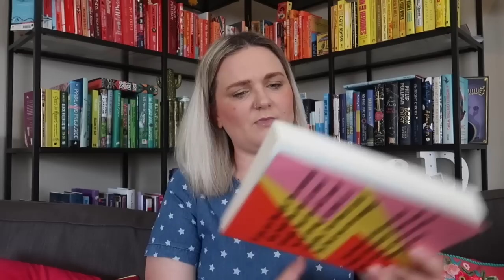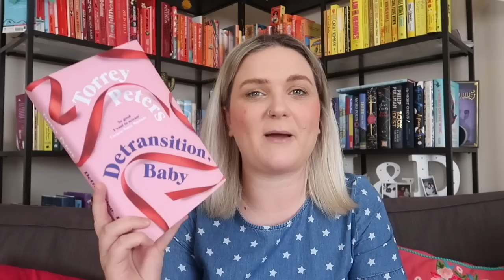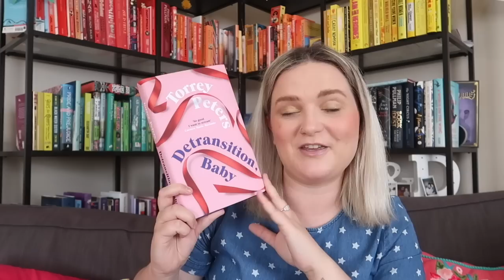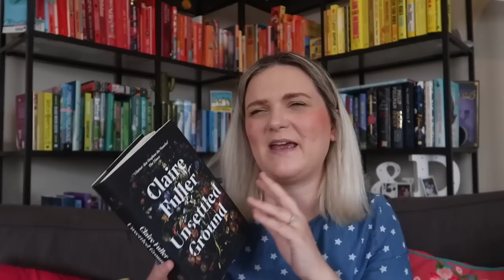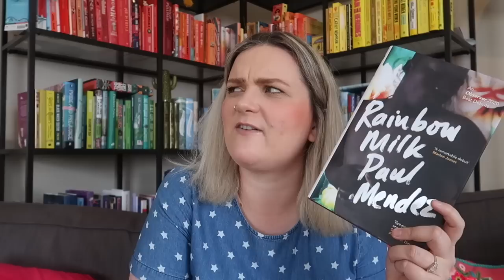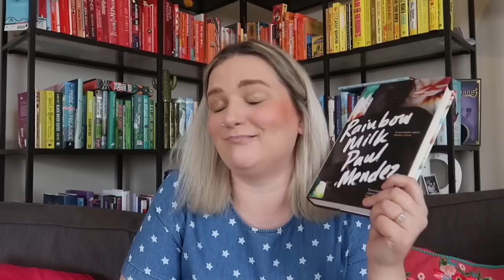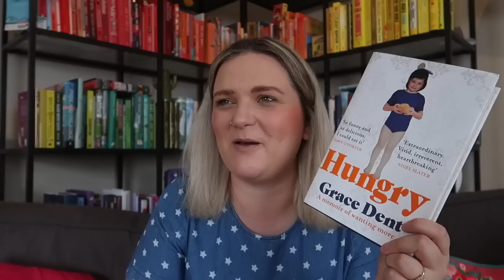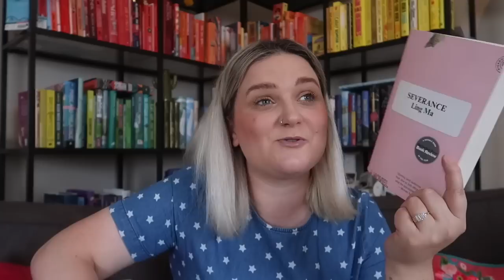Best Books of 2021 SO FAR! | Lauren and the Books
Hi!

The best books I have read in 2021 so far, what are your faves so far this year?

Books mentioned:
Daughter of the Forest
Stronger
The Hill we Climb
Natives
Detransition, Baby
Unsettled Ground
Piranesi
Rainbow Milk
Hungry
Severance

Gousto stuff mentioned:
Please copy and paste below link into your web browser:
cook.gousto.co.uk/raf/?promo_code=LAURE37552982&utm_source=weblink